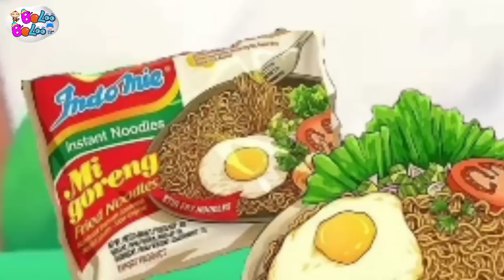Lagu Campuran | Si Kancil Anak Nakal, Sebelum Kita Makan, Anak Gembala